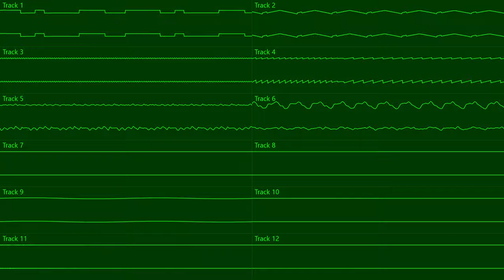[WIP] Wavetable Hell 4 (Modern PC cover, LMMS)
wip cover of my song
first wip i've uploaded i think